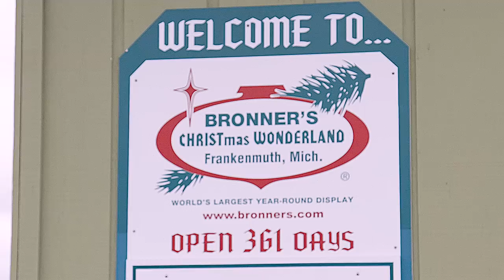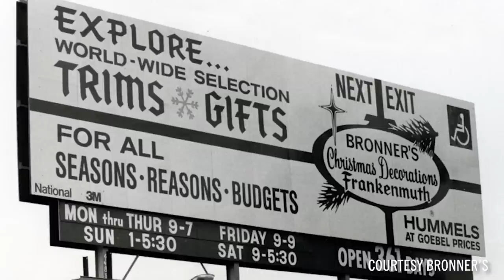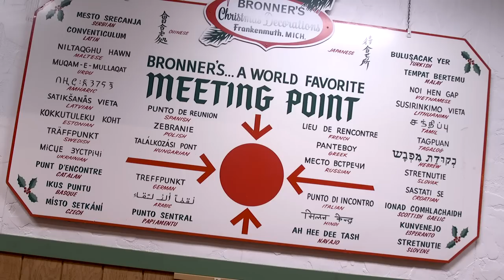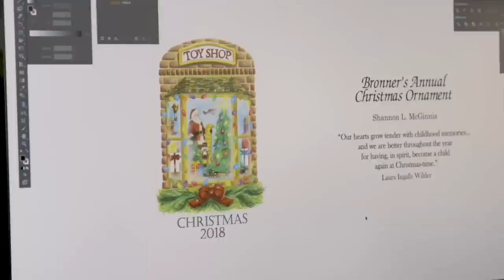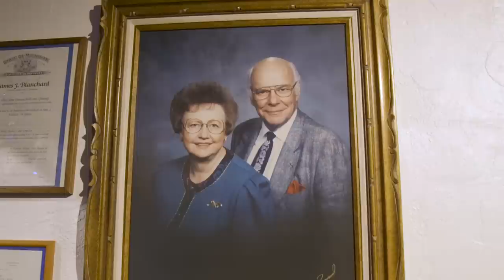The Bronner’s family legacy continues in the world’s largest Christmas store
Inside the world’s largest Christmas store, a family has built a legacy and brought joy to many. Bronner’s Christmas Wonderland began with Wally Bronner. He began his career painting signs and trimming windows in Frankenmuth, Michigan. Bronner’s started as a single shop before transforming into today’s store which spans over 5 football fields.